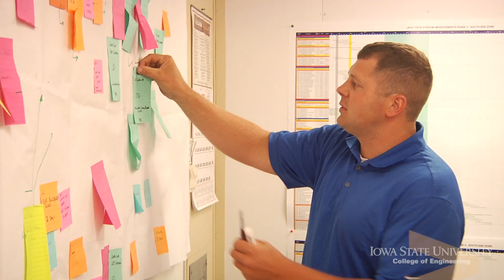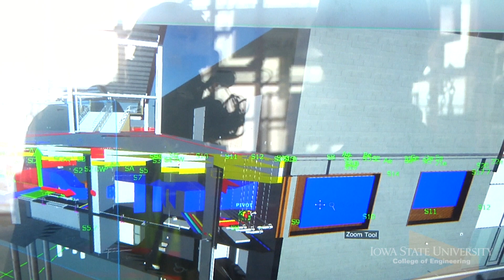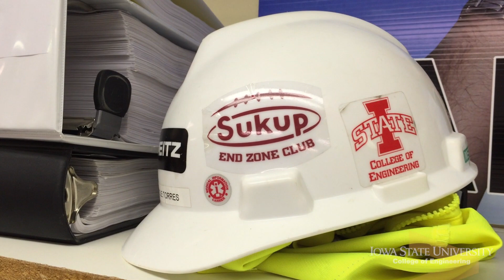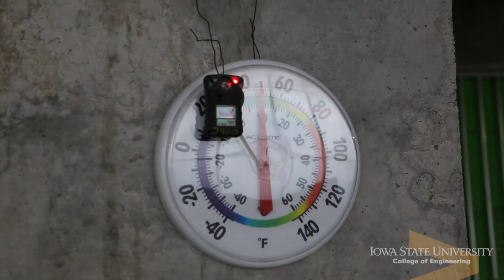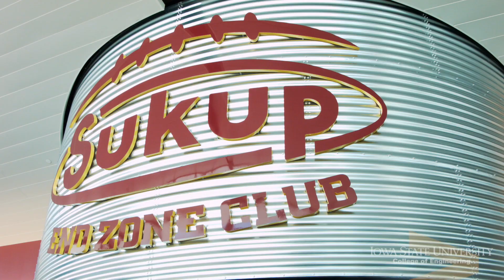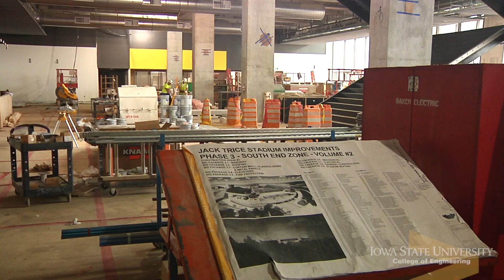ISU Engineers and the Jack Trice Stadium South End Zone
As the Iowa State Cyclones prepare to debut the new South End Zone Club at Jack Trice Stadium, the College of Engineering has been tracking the construction process with the help of several alums and current students working on the project.